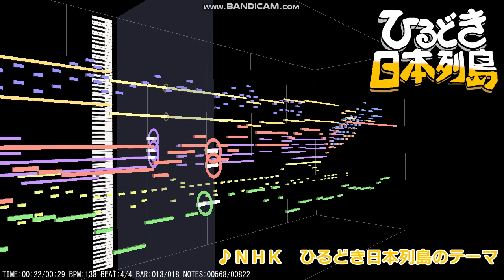NHK ひるどき日本列島のテーマ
かつてはＮＨＫのお昼の定番だったあの番組のＯＰテーマ曲です。
今は番組名も変わりましたし、1999年あたりから歌のあるＯＰテーマに変わってしまったので聞けないのが残念。
耳コピしたのは最後の方に少しアレンジが掛かる1996年くらいからのものです。
※作曲者：近藤　等則